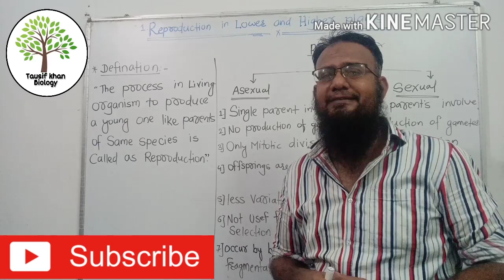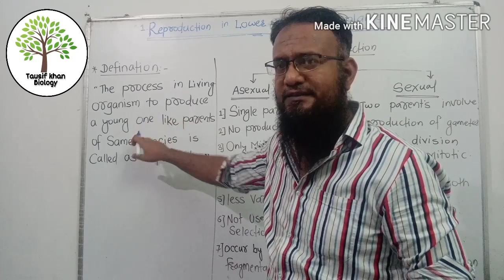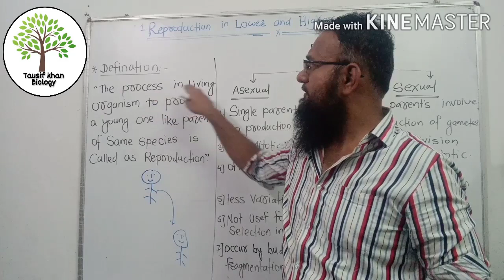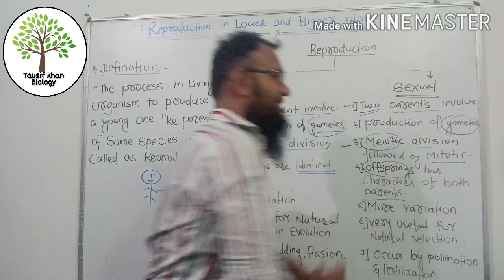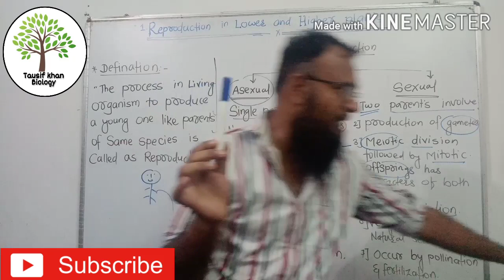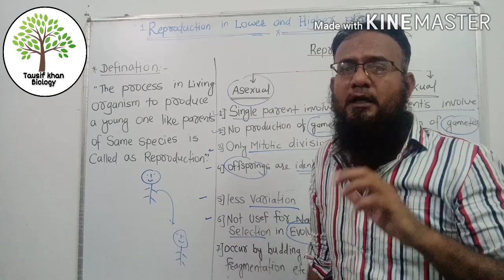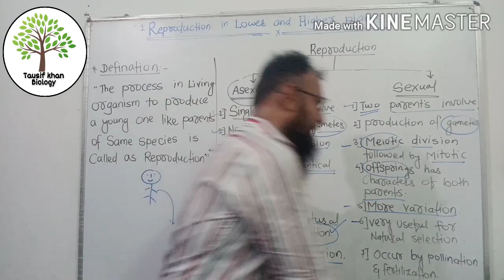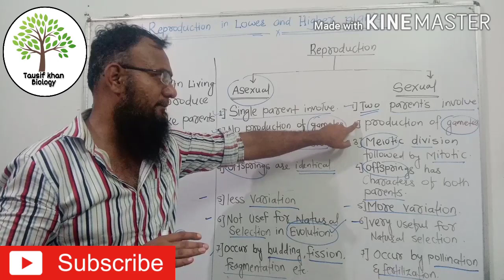Lec 01|Reproduction in Lower and Higher Plants |Asexual and Sexual reproduction|NEET |MH-CET |BOARD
Reproduction in Lower and Higher Plants ,Asexual and Sexual reproduction,Difference between Asexual and Sexual reproduction in plants,Definition of reproduction.